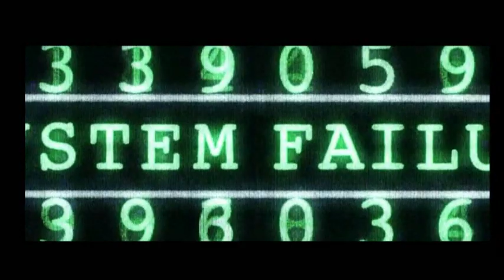Saliendo de la Matrix - Exit the Matrix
Saltos extremos de Bungee desde el primer y único punto fijo de Bungee de España. Desde el puente de "lata" de Dúrcal (Granada) regálate un viaje a las estrellas y vive una experiencia inolvidable.